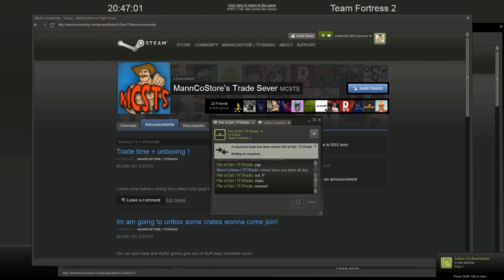TF2: Mann Co. Strong Box Unusual Unboxed! "Mann Co. Strong Box Key"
Make sure to join the steam group as we hold giveaways and events there!

Thanks for all your continued love and support guys!
with your friends it helps loads :).